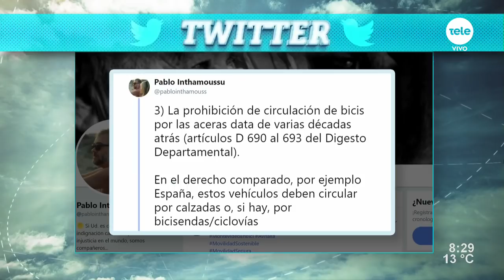IM busca regular circulación de bicis y monopatines